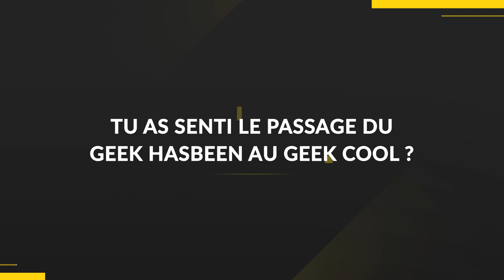Pépitos & brosse à dents, la recette pour être un crack sur FIFA ? LES SECRETS DE MANIIKA | FOCUS #2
ManiiKa, c'est le genre d'adversaire sur lequel il vaut mieux ne pas tomber en FUT Champ 😅 Joueur professionnel sur FIFA au PSG (rien que ça), en plus d'être responsable technique de la Paris Saint-Germain Academy eSports, il a gagné l'Orange E-Ligue 1 sur FIFA 17. Un crack.

Ses rituels (insolites) d'avant-match, sa gestion du stress ou encore ses meilleurs souvenirs d'esportif. ManiiKa se confie au micro de Dexerto !

PRODUCTION : Dexerto
SUPERVISION : Paul Fouillade l Cyril Pomathiod l Vincent Laurent
MONTAGE : Thomas Laires